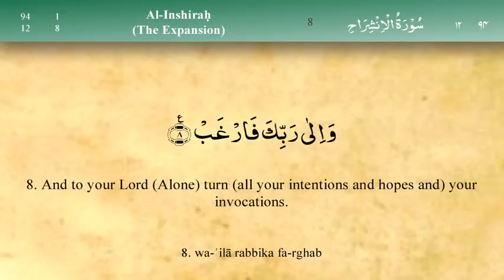Surah 094 │ Al Inshira │ Mishary Al Afasy │ Holy Quran recitation.mp4